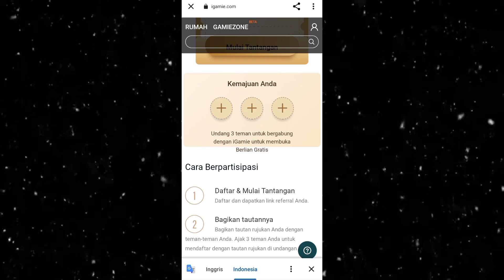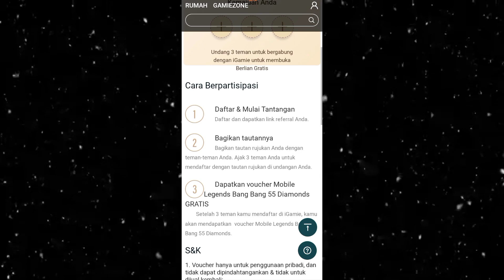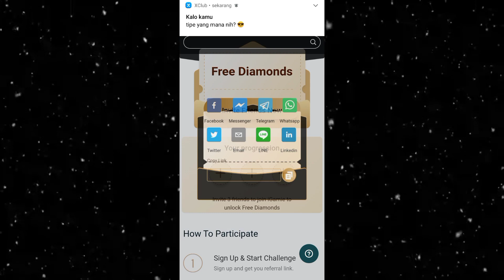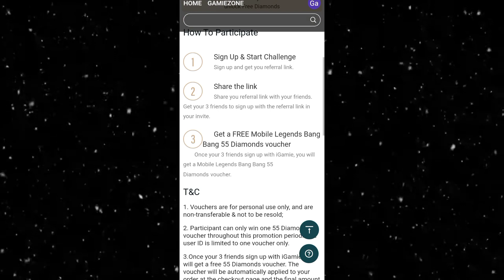KODE REDEEM ML HARI INI - REDEEM CODE ML HARI INI - || KODE REDEEM MOBILE LEGENDS HARI INI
SALDO TAMBAHAN

code redeem ml hari ini
kode redeem ml 2022 hari ini
redeem code ml hari ini
kode redeem ml
code redeem ml
akun pancingan advance server ml
apk penghasil diamond ml
kode redeem ml terbaru
kode redeem ml terbaru 2022 hari ini
redeem code ml
akun ml sultan gratis 2022 hari ini
akun pancingan advance server
apk penghasil dm ml
bagi bagi akun ml 2022 hari ini
cara dapat dm ml gratis
code redem ml
event ml server luar negeri terbaru
kode redeem mobile legend terbaru 2022 hari ini
kode redem ml hari ini
ml redeem code
akun ml gratis hari ini
cara masuk advance server ml
data ml edisi sultan
event ml terbaru
event tersembunyi mobile legend terbaru 2022
kode redeem ml diamond hari ini
script diamond ml 2022
script dyrroth lightborn
starlight maret 2022
akun advance server ml gratis 2022
akun ml gratis
akun ml sultan gratis
akun pancingan advance server ml gratis
apk dm ml gratis 2022
aplikasi penghasil diamond ml
bagas
bagi bagi akun ml hari ini
bagi bagi dm ml
bagi2 akun ml sultan gratis 2022
buat akun baru mobile legend
build melissa tersakit
cara buat akun ml server luar
cara dapat diamond ml di advance server
cara dapat diamond ml secara gratis dari moonton
cara kode redeem ml
cara masuk advance server ml 2022
cara membuat akun advance server mobile legend tanpa pancingan
cara redeem code ml
code ml